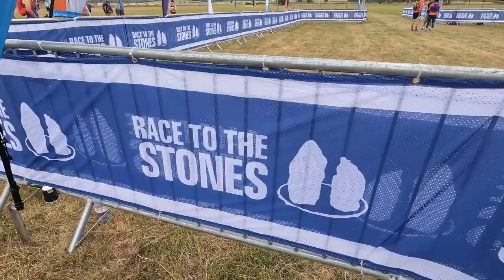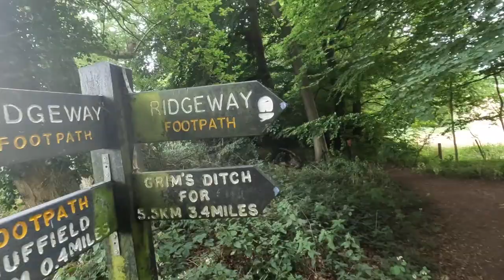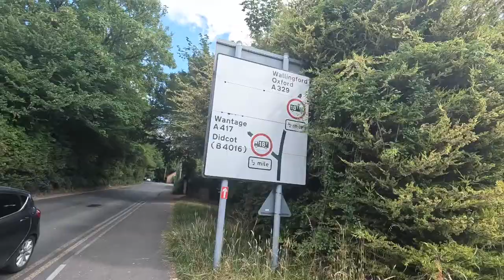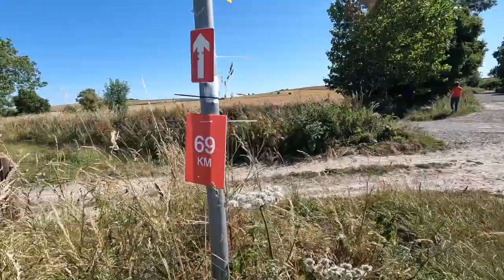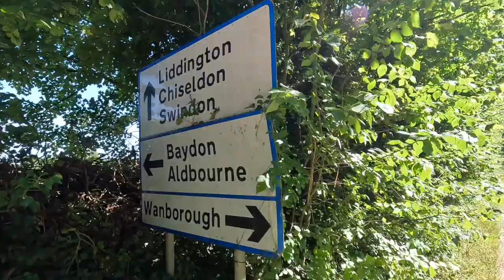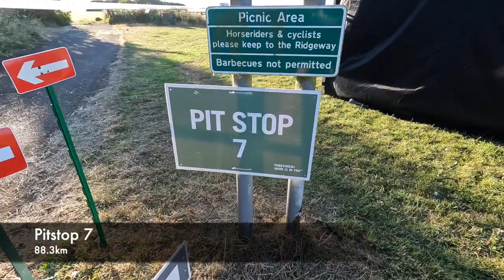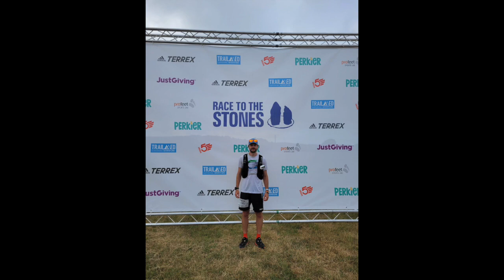Race to the Stones 100k 2022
My experience of running my first 100k race, the Race to the Stones in England, July 2022. I apologise for the language!